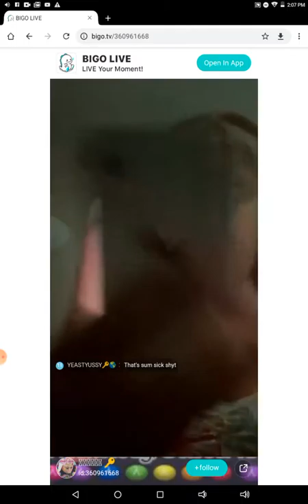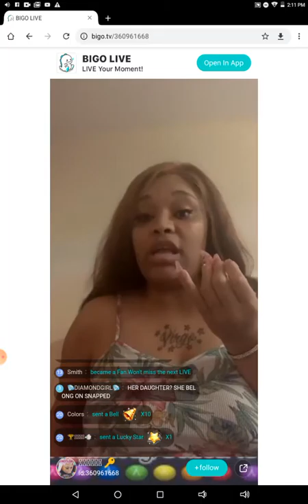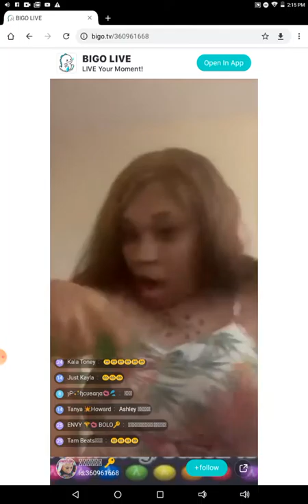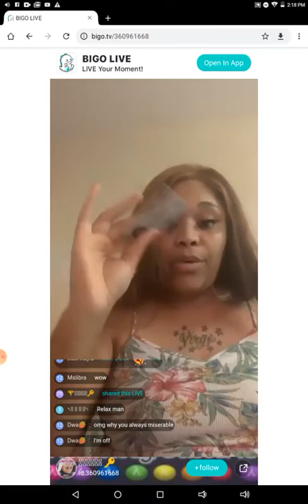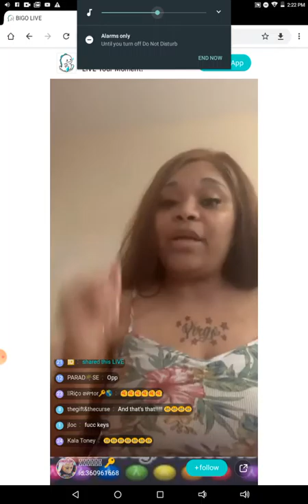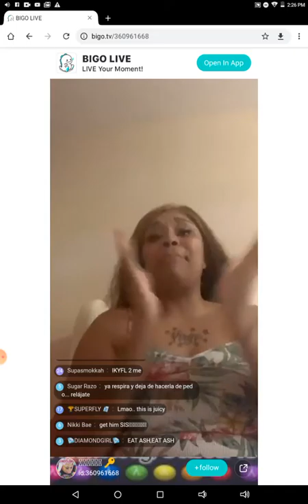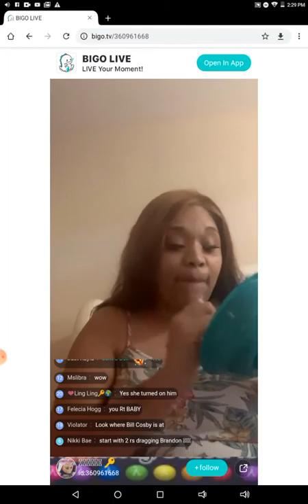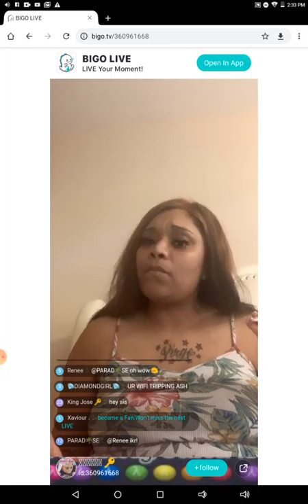Ashley Sheppard talking about jackie